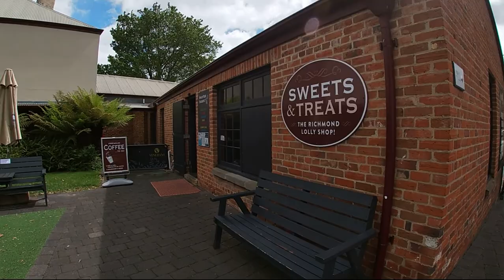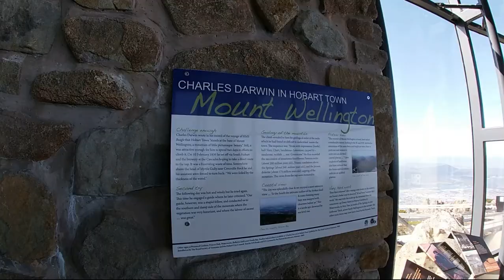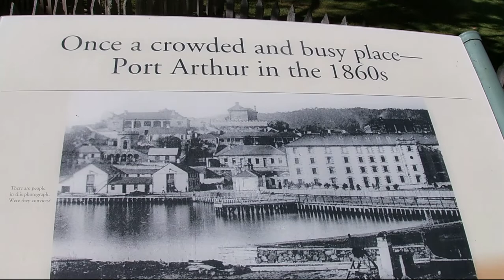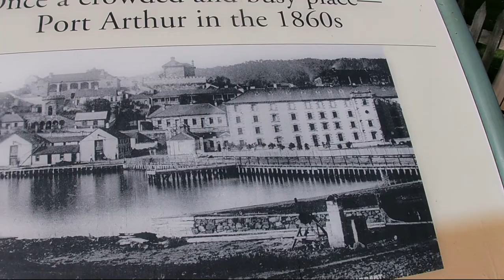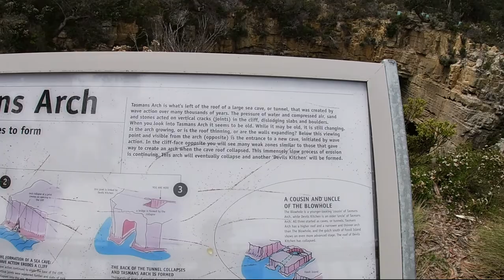Episode 20 Port Arthur and Tasman Peninsula